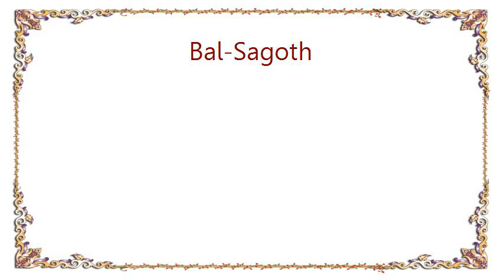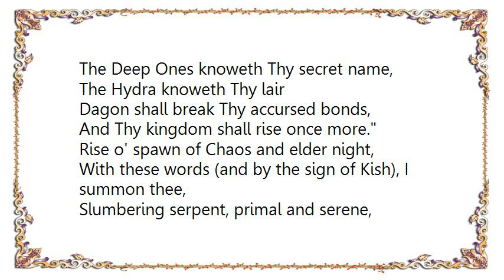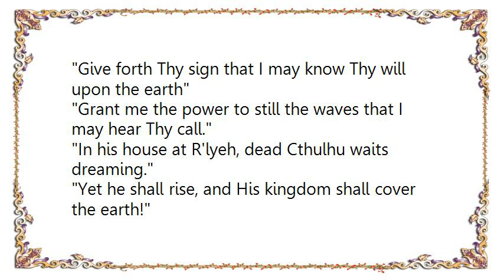Bal-Sagoth - Shackled to the Trilithon of Kutulu Lyrics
[Lyrics Bal-Sagoth - Shackled to the Trilithon of Kutulu]
Seek ye to invoke the Lord of Dreams,
To know His divine will via the dreamscape,
To have power over His minions,
To unlock the secrets of the deep?
Enscribe ye the great seals 'neath the horned moon,
When the black stars of the chaosphere spin in trine,
Prepare ye a supplicant, and offer up olibanum,
Storax, dictamnus, opium and the incense of Zkauba,
In the shadow of the sacred trilithon
That overlooks the endless sea

O' Thou that lieth dead but ever dreameth
Hear me, Lord of Dreams!
The Deep Ones knoweth Thy secret name,
The Hydra knoweth Thy lair
Dagon shall break Thy accursed bonds,
And Thy kingdom shall rise once more.

Rise o' spawn of Chaos and elder night,
With these words (and by the sign of Kish), I summon thee,
Slumbering serpent, primal and serene,
Great Old One, hearken to me!

When the stars align in the Chaosphere,
Then the time of awakening shall be at hand.

When death dies, Thy time shall be, and Thou shalt sleep no more
Hear me, Lord of Dreams. Hear, thy servant calleth thee.
In Thy tower they have sealed ye, dead yet ever dreaming.
O' great Lord of the Deep, awaken from thy deathly sleep.

And there fell a great star from the heavens burning,
Older than the Sphinx or Babylon.
O' mighty one, lord and master of the great abyss!

Give forth Thy sign that I may know Thy will upon the earth
Grant me the power to still the waves that I may hear Thy call.

In his house at R'lyeh, dead Cthulhu waits dreaming.
Yet he shall rise, and His kingdom shall cover the earth!